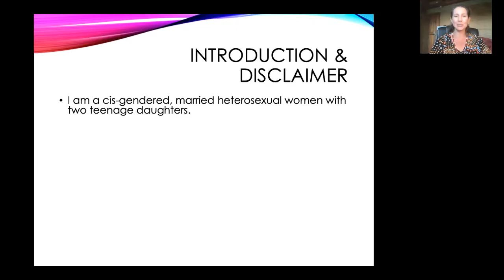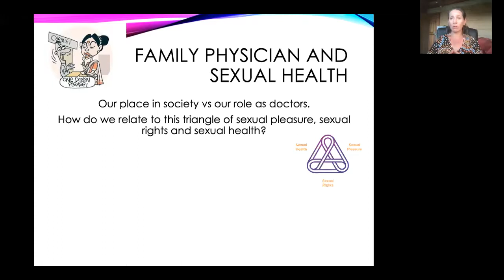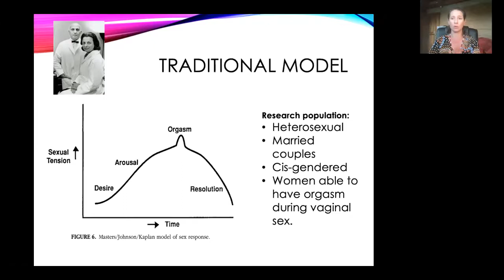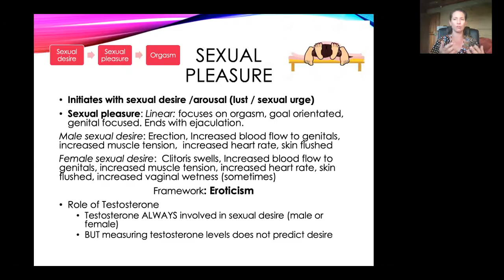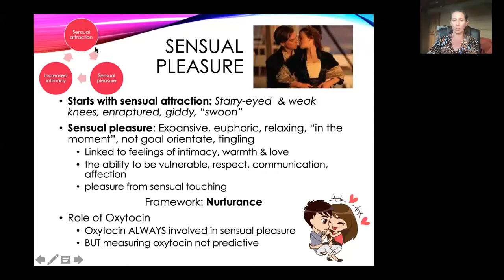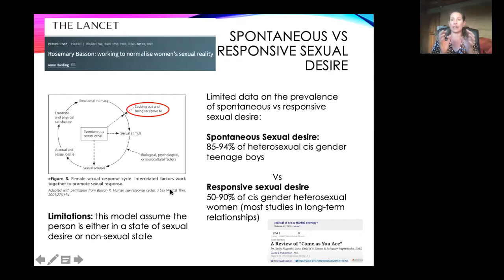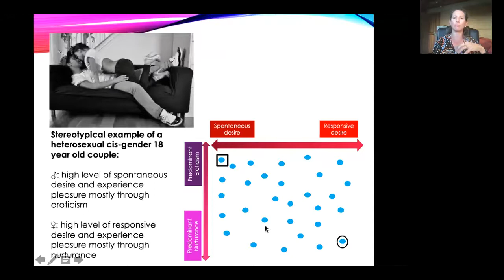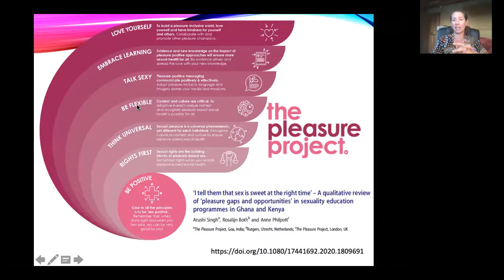Sexual Health, Sexual Pleasure , Sexual rights Part 1 Sexual Pleasure Dr M Muller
Part 1 Sexual Pleasure
This is the first part of a webinar on Sexual Health, Sexual Pleasure and Sexual Rights, facilitated by Dr Madeleine Muller on 2 November 2021.
This brief overview explores the developments in our understanding of  sexual pleasure and will update the outmoded sexual response cycle as described by Masters/Johnson/Kaplan. Differentiating concepts like eroticism from nurturance; spontaneous desire from responsive desire; sexual desire from sensual attraction etc. support better communication around sexual pleasure and limits our tendency to pathologise diverse sexual experiences of pleasure.
Aimed at clinicians but equally useful for educators, counsellors, advisors and parents.

Presented through the assistance of the Rural Doctors Association of South Africa (RuDASA) and the Rural Health Advocacy Project (RHAP)

Dr Madeleine Muller is a senior lecturer with Walter Sisulu University and works as a family physician consultant at CMH, a large regional hospital in Mdantsane in the Eastern Cape.  She carries the mentoring portfolio on the RuDASA exec and is passionate about supporting, training and mentoring medical students and doctors - preparing them for patient centred care at the frontline.